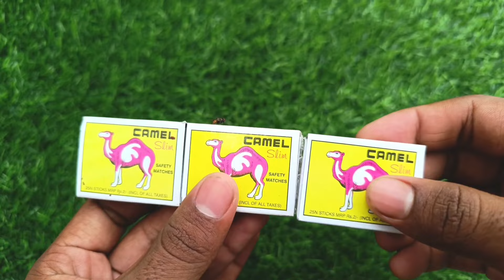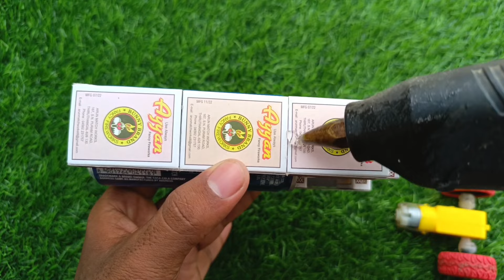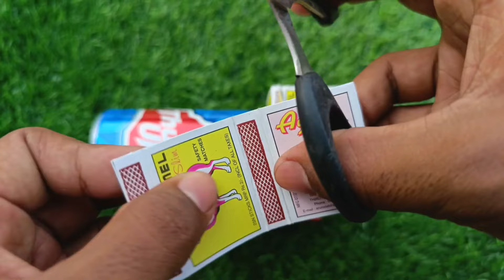How to make matchbox train easy | DC motor working train at home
How to make a train at home you will understand if you watch this video completely, then definitely keep watching the video, thank you